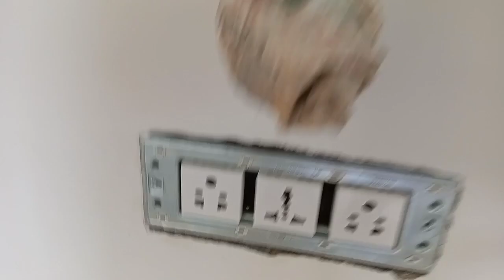plasting switchboard care for finishing wall to plate gap problem how can solve#i love god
plating switchboard care for finishing wall to plate gap problem hhow can solve
switch box connection tamil
switch box conceiled fixing in wall before plasting how
gi metal box
house wiring board connection
wiring design for house
wiring design for home
wiring diagram
electric work center videos all
electric work kaise sikhe
electric work centre house wiring
electric work in new house
electric work in tamil
electric work in telugu
electric work status
electric work in house tamil
electric work at home
electric work tools
electric work shop
electric work tricks
wiring diagram for house
wiring diagram kaise samjhe
wiring diagram for motorcycle
wiring diagrams explained
wiring drawing
wiring diagram symbols
wiring diagram of ro water purifier
wiring design
wiring diagram of split type air conditioner
wiring diagram of double door refrigerator
wiring diagram car
switch box drawing
switch box size tamil
switch box wiring in tamil
switch box collection
switch box painting designs
switch box decoration
switch box cleaning in tamil
switch box fitting tamil
switch box steel
metal switch box tamil
metal switch box
metal switchboard
metal switch
metal switch sound effect
metal switch opener
metal switch mario 64
metal switch keyboard
metal switches sound test
metal switch box size
metal switch for bike
metal switch lite
metal switch puller
metal switch stand
house electrical wiring
house electrical wiring in hindi
house electrical wiring in tamil
house electrical wiring in telugu
house electric fitting
house electro music
house electrical wiring design
house electrician interview
house electrical work
house electrician
house electrical wiring malayalam
house electrical
house electrician work
house electrical wiring in kannada
house wiring
house switch model
house switch box
switches for home
steel switch box
steel switch box
metal box electrical malayalam
legrand metal box
home wiring
home wiring work
wiring ideas for new home
tv unit wiring ideas
new house wiring ideas
bedroom wiring ideas
shop wiring ideas
garage wiring ideas
exposed wiring ideas
living room wiring ideas
electrical wiring ideas
shed wiring ideas
open wiring ideas
tv wiring ideas
home wiring work tamil
how home electrical wiring work
home wiring in hindi
home wiring connection
home wiring kaise kiya jata hai
home wiring in tamil
home wiring basics
home wiring kaise karen
home wiring diagram
home wiring design
home wiring with inverter
home wiring inverter connection
home wiring wire size chart
legrand metal box price
legrand metal raceway installation
mirtha legrand metal
legrand metal box
electrical metal box size tamil
hifi switch model tamil
legrand switches tamil
legrand myrius switches review
fybros switches tamil
gm switch model
metal box fitting
steel switch box price
nate and steel switch bodies
power rangers ninja steel switch bodies
steel switch plate
steel switch
steel assault switch review
cold steel switch
severed steel switch
steel play switch controller
steel assault switch gameplay
red steel switch
cold steel switch review
switches in networking